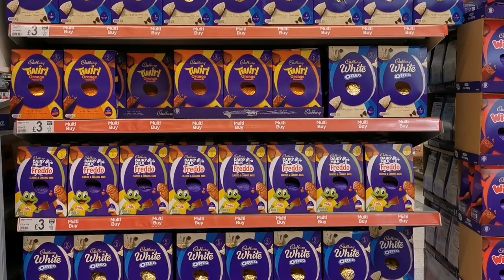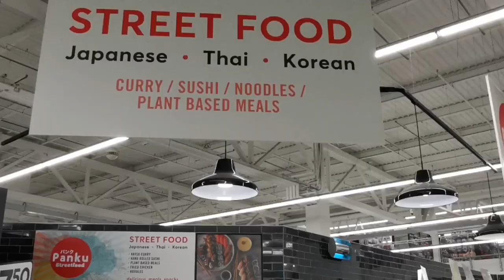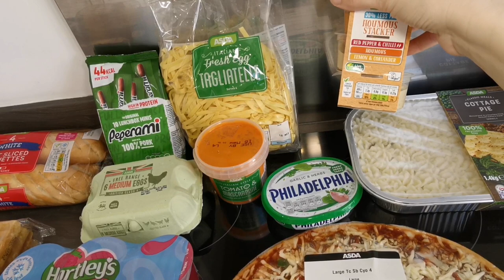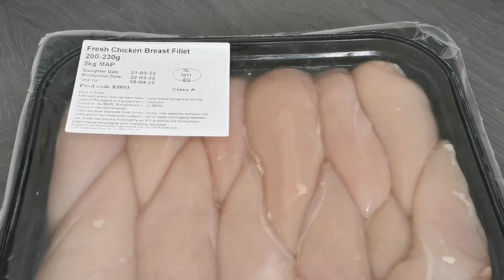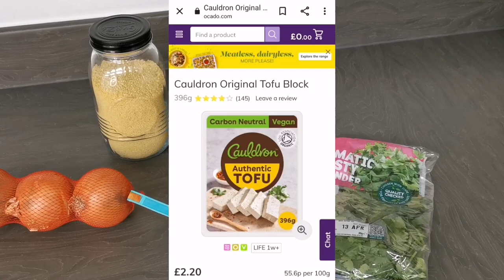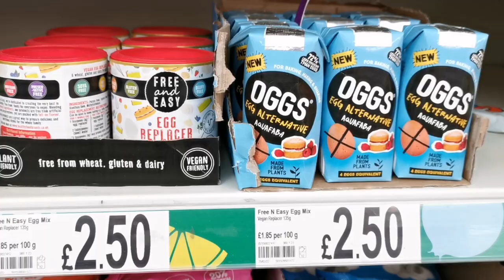ASDA Grocery Haul | Easter Shopping | Family Food Shop & Meal Plan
I decided to head back to Asda for the first time in years. Although I have my finances under control and can now steer clear of the clothing and homewares, this week I didn't have to 😁 Come and see what I bought and plan to eat for meals this week.